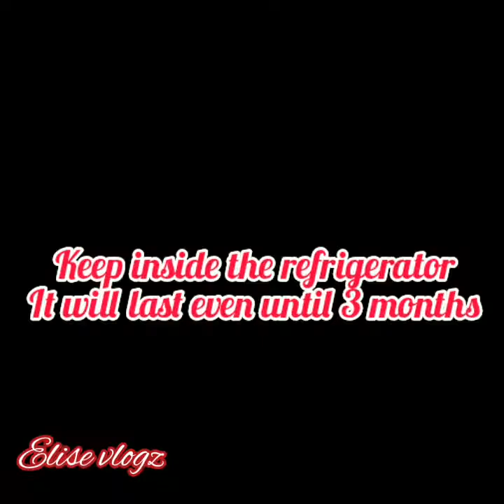MY HOMEMADE GARLIC PASTE. EASY TO MAKE AND PRESERVE.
How to make homemade garlic paste? Easy to make and prepare, you can preserve even until 3 months in the refrigerator. And you can use for all recipe you wanted to make. Hassle free for preparing garlic.